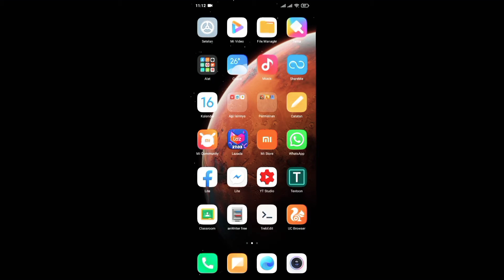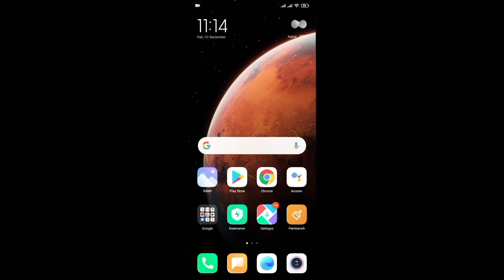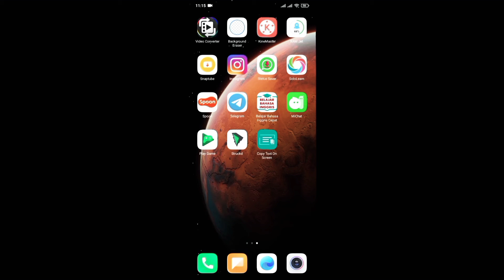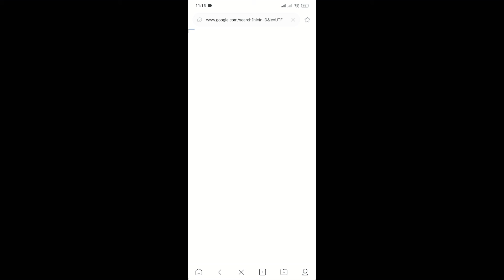Cara Menyalin Teks Di Classroom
Video Ini berisi tentang Cara nya meng Copy tulisan yang tidak bisa dicopy di Aplikasi Classroom

Anda akan diberi tahu bagaimana Cara mengcopy lalu men paste Teks yang ada di Aplikasi Classroom tersebut

contoh ada soal bahasa Inggris kalian yang orang awan atau orang yang tidak mengerti bahasa Inggris pasti akan kesulitan menjawab soal soal yang guru berikan .

jadi saya bagikan solusinya ke kalian

jika anda masih belum mengerti kalian ulangi saja videonya

Cara Mengcopy Teks yang ada Di Classroom
Tutorial Cara Mengcopy Teks dan paste